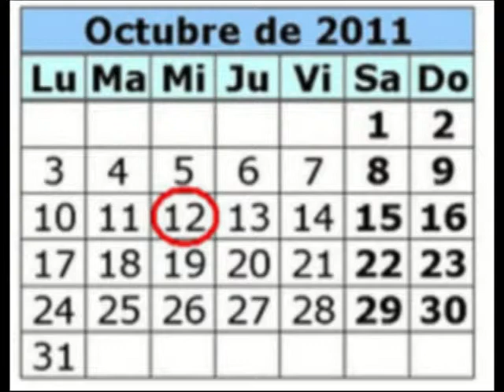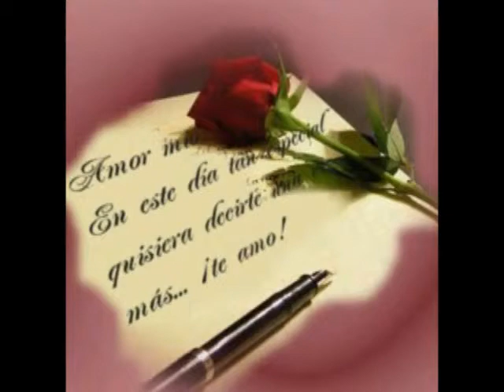Feliz Aniversario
Feliz aniversario Grenyas mia, y seran muchismos mas =)
Siempe tuyo;
Bigotes